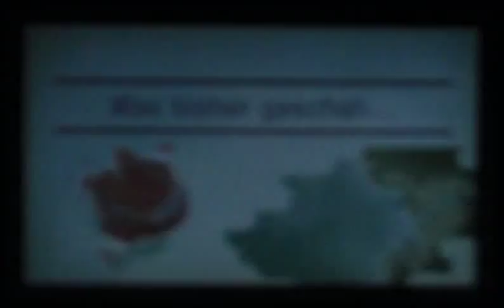Let´s Play Professor Layton und das Vermächtnis von Aslant Part 58: Bronev´s Spielchen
Verschiedenster Art...

Viel Spaß! ^^

Projekt-Tagebuch:
- Wir steigen durch den Aufzug auf´s Dach
- Werden kurz von Albatros aufgehalten
- Gehen dann in Bronev´s Büro
- Er macht zuerst das Angebot, Layton solle sich Targent anschließen
- Er schlägt ein Münzspiel vor im Kampf um das 5. Ei
- (Keine Rätsel gelöst)